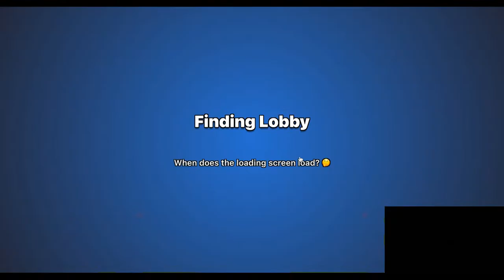Im live!-Mecha_YT playing bloxd io with subscribers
fiuerigue